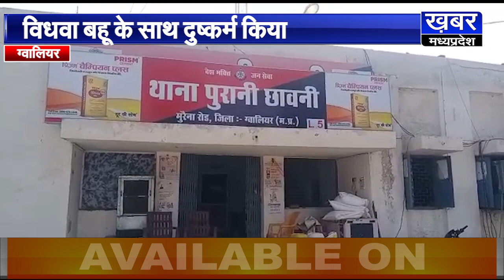Gwalior | ससुर ने विधवा बहू के साथ किया दुष्कर्म,2 हफ्ते पहले हुई थी पति की मौत